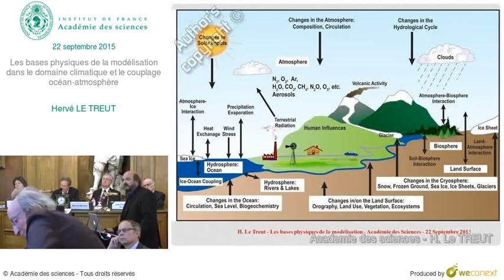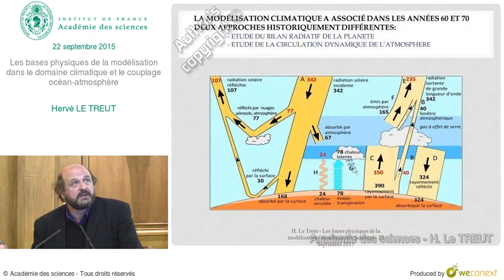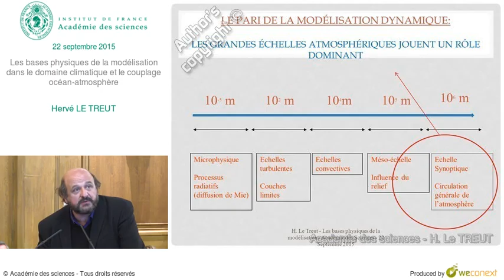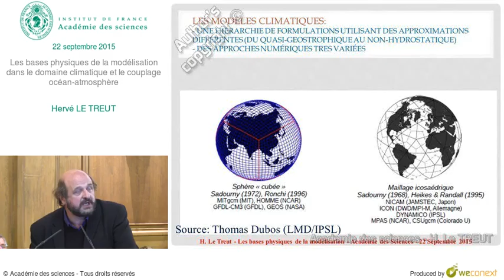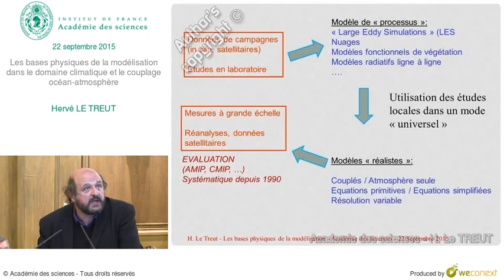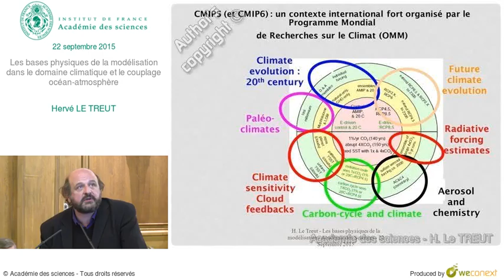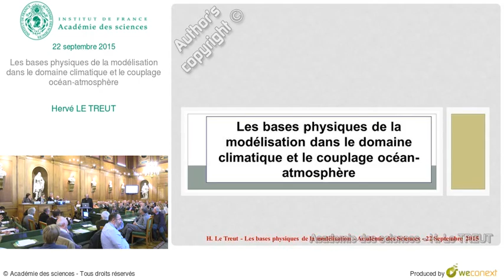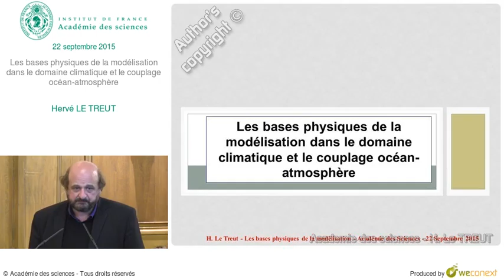Conférence - H LE TREUT - Les bases physiques de la modélisation dans le domaine climatique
Conférence de Hervé LE TREUT intitulée Les bases physiques de la modélisation dans le domaine climatique et le couplage océan-atmosphère

00:00:00 Introduction
00:01:13 Le modèle couplé "Système Terre" de l'IPSL
00:02:25 Des lois de la mécanique des fluides déjà anciennes
00:03:53 La modélisation climatique a associé deux approches différentes
00:05:30 La modélisation des processus radiatifs
00:07:41 Le pari de la modélisation dynamique
00:09:27 L’observation spatiale
00:11:39 L’analyse dimensionnelle
00:12:11 Mouvements horizontaux : proches de l’équilibre géostrophique
00:13:37 Les modèles climatiques
00:14:26 L’atmosphère et l’océan un rôle nécessaire de transport de chaleur
00:15:16 Circulation contrainte
00:17:41 Mars ou Venus?
00:18:05 Rôle des petites échelles
00:19:54 Représentation de la végétation
00:20:17 Cloud model evaluation using a satellite simulator
00:20:28 Illustration des 6 satellites composant l'A-train
00:20:41 Convergence des modèles
00:21:15 Le modèle couplé "Système Terre" de l'IPSL
00:21:36 The World in Global Climate Models
00:22:17 Les tourbillons un élément essentiel des écoulements océaniques
00:22:47 Changement de température de surface
00:23:30 CMIP5 (et CMIP6) : un contexte international fort
00:24:09 Impacts du changement climatique sur les écosystèmes marins
00:24:17 Conclusion
00:25:18 Questions